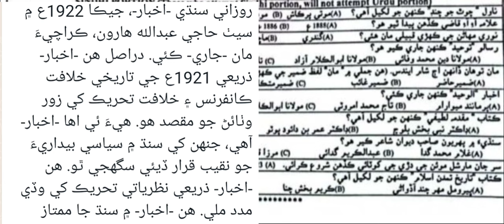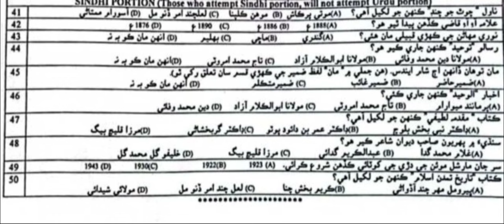SPSC-SST-HST Paper solved/Sindhi Portion of SPSC SST/Shabana Nawaz Official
Sindhi Grammar/Sindhi Tenses/Test Preparation/Shabana Nawaz Official

Urdu Grammar /Urdu literature /SST Test Preparation/Shabana Nawaz Official